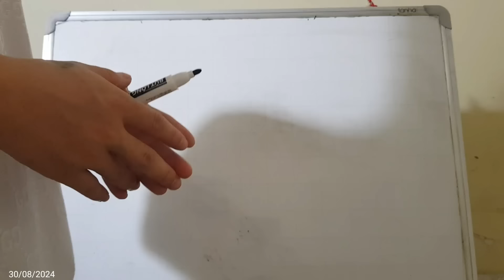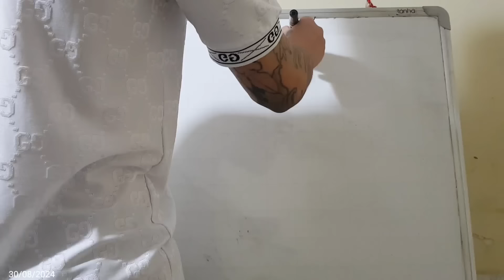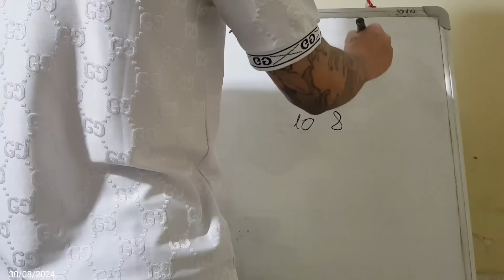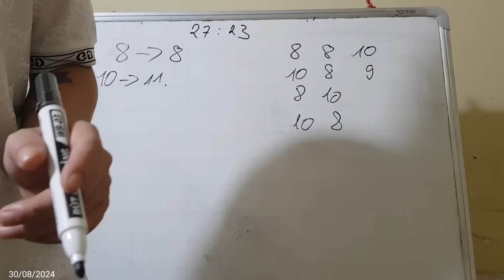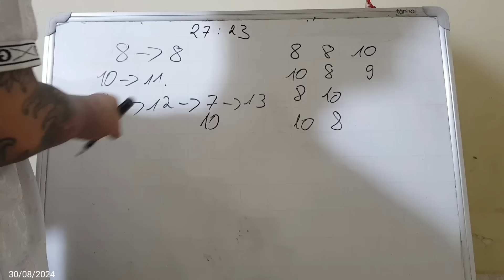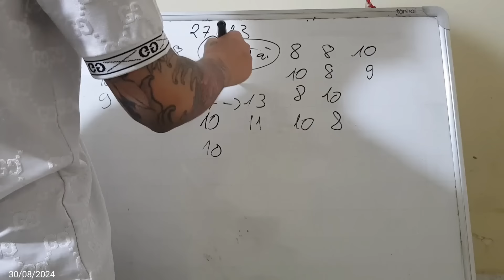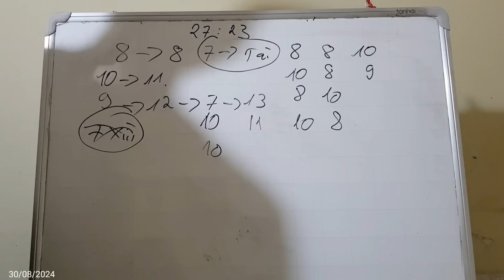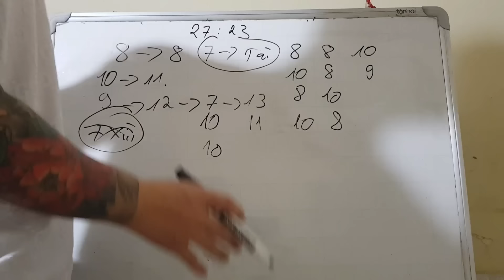Sunwin | Link Tải Sunwin - Sunwin | Cách phân tích cầu tài xỉu Sunwin cách chơi được các cao thủ hup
Sunwin ⭐️ Game Bài Macau⭐️Link Tải App Sun.win
Thông báo: Hiện tại có nhiều Website tại Việt Nam đang giả mạo thương hiệu Sun.win. Hôm nay, chúng tối muốn thông báo đến quý hội viện của Las Vegas Sands Corp, chúng tôi là đơn vị vận hành thương hiệu này đã  phát triển riêng cho thị trường Việt Nam phát triển Sunwin.edu.vn và ủy thác cho Solaire Group phát triển cùng hệ thống 68 Game Bài. (Nền tảng 2 trong 1 hàng đầu hiện nay)
Mục Lục
Giới thiệu về cổng game Sunwin
Quy định thí điểm Casino tại Việt Nam
Người Việt khi tham gia vào Sunwin.edu.vn có phạm pháp không?
Sunwin News
Bắn cá xèng APK Sunwin: Khám phá trò chơi hot hiện nay
Cách chơi Xổ số Keno Lộc Phát tại Sunwin mới nhất 2024
Cách chơi mậu binh online miễn phí khi tải Sunwin
Cách chơi Phỏm online tại cổng game Sunwin
Bài chắn Sunwin | Tựa game bài online mới lạ nhất 2024
Hướng dẫn cách chơi bài Sâm Lốc Online trên Sunwin
Xì tố là gì? Cách chơi xì tố online trên cổng game Sunwin
Hướng dẫn cách chơi bài Liêng Online trên cổng game Sunwin
Cách chơi game Trên Dưới Sunwin mới nhất 2024
Cách chơi cờ úp Online Việt Nam tại Sunwin
Chia sẻ cách chơi Rồng hổ Sunwin “trăm trận trăm thắng”
Tài Xỉu Sunwin | Tổng quan và hướng dẫn chung cho người mới
Link tải Sunwin IOS/APK
Sunwin là cổng game bài đổi thưởng thông qua các trò chơi dưới dạng 3D và livestream Online. Cổng game của chúng tôi được phát triển bởi Las Vegas Sands Corp và hiện tại đã có 8 năm hoạt động tại thị trường châu Á.

Las Vegas Sands Corp thuộc sở hữu của các nhà đầu tư đến từ Macau, Trung Quốc và trụ sở chính của chúng tôi đặt tại Philippines. Để cho hệ thống Sunwin của mình tăng sự uy tín trong lĩnh vực Gambling & Casino Online, chúng tôi đã xin được giấy phép Cagayan and Freeport và Isle of Man cho hoạt động liên quan đến cá cược trực tuyến.
Hiện tại, Sunwin.edu.vn là đơn vị được ủy quyền từ Sunwin để phát triển cổng game Sun.win đến với mọi người chơi tại Việt Nam thông qua sự kết hợp cùng với 68 Game Bài để hỗ trợ vận hành hệ thống.

Sunwin đã phát triển Sunwin.edu.vn và ủy quyền cho 68 Game bài khai thác tại thị trường Việt Nam

Theo khoản 1 Điều 12 Nghị định 03/2017/NĐ-CP quy định về địa điểm thực hiện thí điểm cho phép người Việt Nam chơi tại Điểm kinh doanh casino như sau:

Thí điểm cho phép người Việt Nam chơi tại Điểm kinh doanh casino
1. Địa điểm thực hiện thí điểm
Thí điểm cho phép người Việt Nam được vào chơi tại Điểm kinh doanh casino thực hiện tại dự án đầu tư khu dịch vụ, du lịch và vui chơi giải trí tổng hợp có casino tại các địa điểm đáp ứng các quy định tại Nghị định này và được cơ quan có thẩm quyền cho phép.

Theo quy định trên, địa điểm để thực hiện thí điểm cho phép người Việt Nam chơi tại Điểm kinh doanh casino là ở dự án đầu tư khu dịch vụ, du lịch và vui chơi giải trí tổng hợp có casino tại các địa điểm đáp ứng các quy định tại Nghị định này và được cơ quan có thẩm quyền cho phép.

Nhìn chung, hiện tại Việt Nam đã có cái nhìn thoáng hơn về hoạt động cờ bạc vì đây là một trong những ngành nghề giúp kích cầu du lịch và đồng thời cũng là một loại hình hợp pháp trên toàn thế giới. (Thuộc nhóm được phép hoạt động nhưng không khuyến khích phát triển)

Vì lẽ đó, Sunwin đã nắm bắt thời cơ tốt này để phát triển riêng Cổng game bài đổi thưởng Sunwin.edu.vn để tiếp cận dễ dàng hơn đến với người dùng Việt Nam có nhu cầu tham gia các tựa game online ăn tiền thật.

Edu – Là viết tắt của Education có nghĩa là giáo dục. Sở dĩ chúng tôi lựa chọn cái tên này thay vì Sunwin.vn đó là vì cờ bạc vốn dĩ là một bộ môn trí tuệ, sử dụng và kích thích sự phát triển của não bộ thông qua sự kích thích cảm giác chiến thằng khi tiết ra Hormone Dopamine(một loại Hormone tạo ra sự hạnh phúc).
Hiện tại, hoạt động của Las Vegas Sands Corp là hoàn toàn hợp pháp tại nước ngoài và máy chủ của chúng tôi cũng đặt tại nước ngoài cho tên miền Sunwin.edu.vn. Chính vì thế mà việc bạn tham gia và các casino hoạt động bên ngoài lãnh thổ Việt Nam là hoàn toàn hợp pháp.

Tuy nhiên, là một cổng game luôn thượng tôn pháp luật, chúng tôi từ chối cung cấp các trò chơi đến các nhóm đối tượng như sau:

Người dưới 18 tuổi
Người có tiền án, tiền sử liên quan đến hoạt động cờ bạc và chất kích thích
Cá nhân và tổ chức liên quan đến hoạt động gian lận mạng
Nhìn chung, chúng tôi luôn cố gắng mang đến cho khách hàng những trải nghiệm tốt nhất khi tham gia vào cổng game bài đổi thưởng của mình. Tuy nhiên, vì là một Website mới chúng tôi vẫn chưa được nhiều người biết đến nên rất cần quý hội viên chia sẻ rộng rãi để tăng độ nhận diện hơn nữa cho thương hiệu của Sunwin.edu.vn.

☞ Do not Reup BLACK FF YT